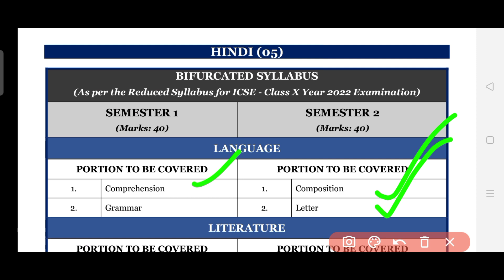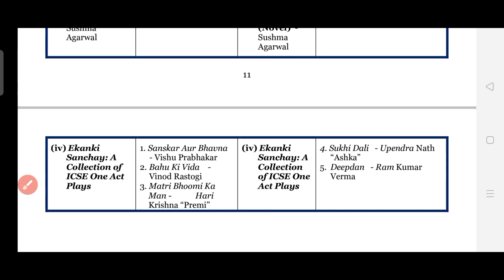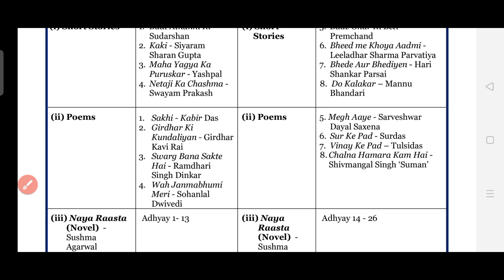ICSE 2022 Hindi Bifurcated Syllabus Class 10 | Semester 1 and 2 Hindi Syllabus Class 10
BEST WISHESH WITH YOU ALL ❣️